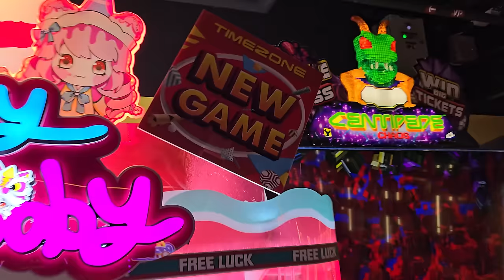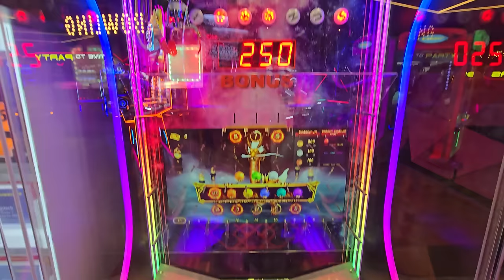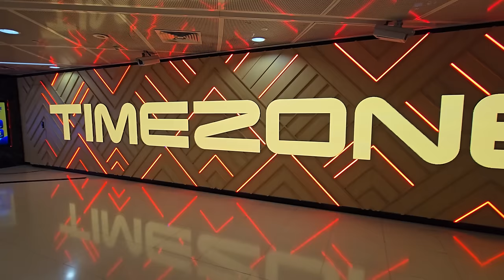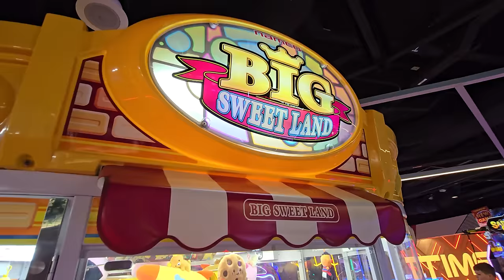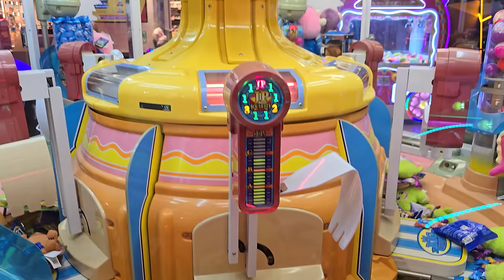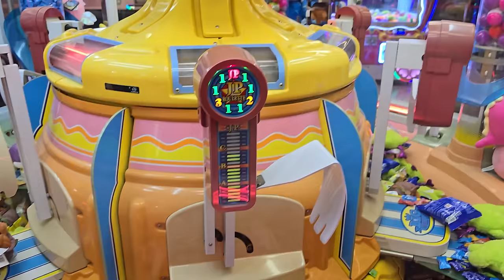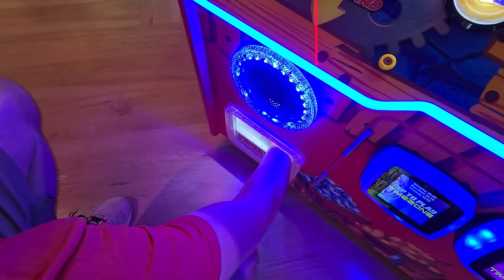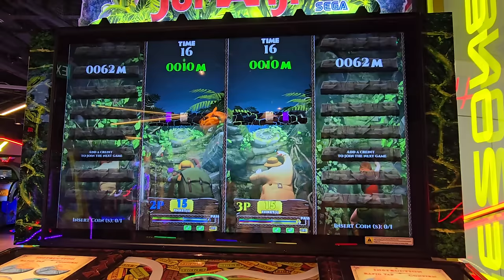What's NEW at the Largest Timezone Arcade in Singapore?!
Today we are back at Singapore's largest Timezone arcade. We wanted to go back to see what is new and what has changed. Join us as we take a look around this Timezone arcade!

World Tour Meet & Greet Info!
Event details:
Wildwood New Jersey Meet & Greet!
Mariner's Arcade
3501 Boardwalk, Wildwood, NJ 08260, United States
Saturday, April 27th, 2024
1pm - 3pm

Played at:
Timezone Orchard Xchange
437 Orchard Rd, B1-01 to 04/ 07 to 18/ 25 to 44, Singapore 238878